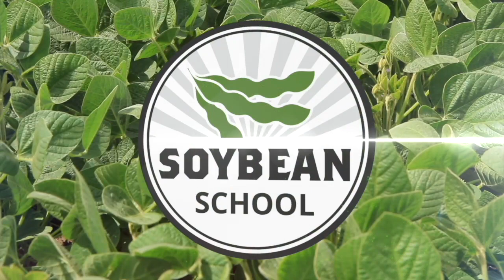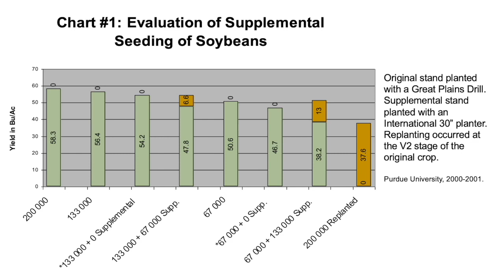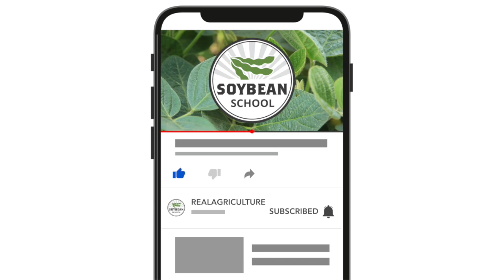Soybean School: How uneven emergence impacts yield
Many agronomic and environmental factors can contribute to uneven soybean emergence. From variable planting depth to moisture availability at seeding depth or untimely rains that seal some seeds underground — every uneven soybean field has a story.

Ontario Ministry of Agriculture, Food and Rural Affairs soybean specialist Horst Bohner has seen his fair share of uneven fields, but he doesn't get too excited about variable emergence. On this episode of the RealAgriculture Soybean School, Bohner and host Bernard Tobin visit a field that features plants at the V2 stage, or 2nd trifoliate, as well as a flush of vegetative cotyledons (VC stage) that have just pushed through the soil surface.

If this were a corn field, the variability would be big trouble, but Bohner is not too worried. At this point of the season, late June, there's a three week maturity difference between the groups of plants but soybeans can close that maturity gap as the summer progresses. "If they come up three weeks later, they'll only be one week later in maturity in the fall... and we'll be able to harvest everything at the same time," he notes.

But this uneven field does present management challenges. Bohner notes that weed control is especially important in fields like these. With plants developing at different growth stages, weeds are often larger and growers need to hit them hard. In this case Bohner recommends spraying based on the growth stage of the weed rather than the soybean.